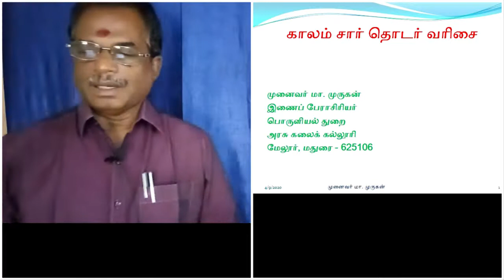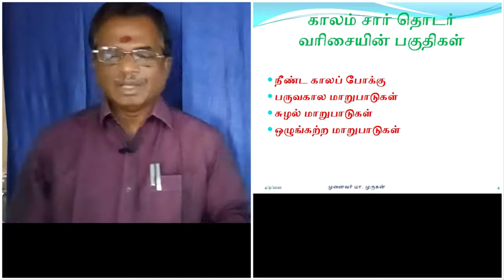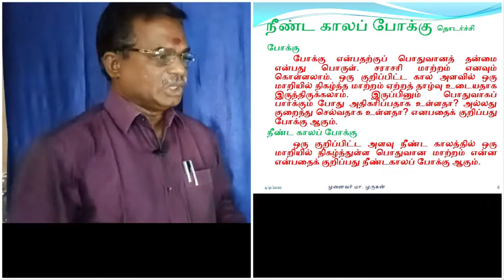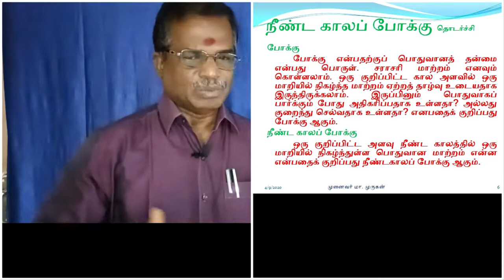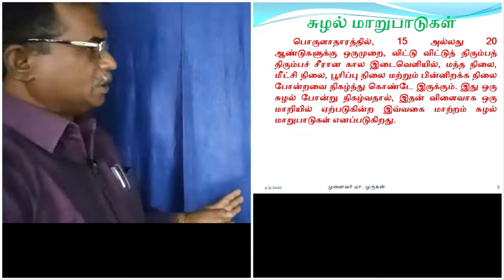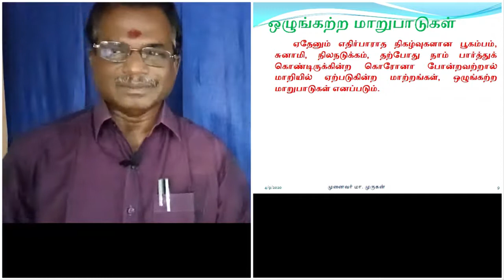காலம் சார் தொடர் வரிசை பகுதி 1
ஒரு மாறியில் நிகழ்ந்துள்ள மாற்றத்தைக் காலத்தின் அடிப்படையில் வரிசைப்படுத்துவதைக் காலம்சார் தொடர் வரிசை எனலாம்.
 காலம் சார் தொடர் வரிசையில் காலம் என்பது மாறியின் தன்மையைப் பொறுத்து மாறும். உதாரணமாக ஒரு நிறுவனத்தின் உற்பத்தி நிலையை மாத அடிப்படையில் அளவிடுவோமாயின் இங்கு கால அளவு மாதம் என்பதாகும். கடந்த பத்து ஆண்டுகளில் இந்தியாவின் உணவு உற்பத்தி என்ன என அளவிட முற்பட்டால் இங்கு கால அளவு ஒரு வருடம் ஆகும். அது போன்று 1911 முதல் 2011 வரையிலான காலக்கட்டத்தில் மக்கள்தொகையில் ஏற்பட்டுள்ள மாற்றம் என்ன என்பதை அளவிட்டால் இங்கு கால அளவு 10 ஆண்டுகள் ஆகும். எனவே காலம் என்பது பகுத்தாய்விற்கு உட்படுத்தப்படும் மாறியின் தன்மையைப் பொறுத்தது என்பதை அறியலாம்.